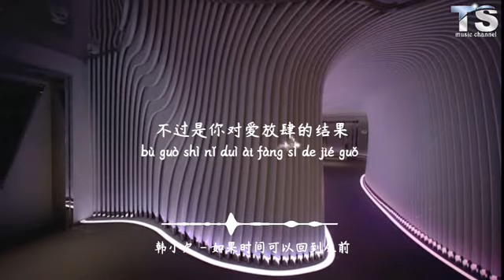韩小欠 - 如果时间可以回到从前【动态歌词/Pinyin Lyrics】Han Xiao Qian - Ru Guo Shi Jian Ke Yi Hui Dao Cong Qian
如果时间可以回到从前
演唱：韩小欠
词
作词：王兆鑫
作曲：王兆鑫
编曲：鼎祺
制作人：鼎祺/王兆鑫
吉他：高飞
贝司：陈晓星
钢琴：鼎祺
鼓：李彦超
合声：宋福临
录音师：付威/牛云超
混音师：付威
出品人：洪岗币
混音室：Legend Studio（来真的工作室）
录音棚：Legend Studio（来真的工作室）
OP：亿派名洋文化
SP：亿派名洋文化

歌词：

我宁愿选择我们没有遇见
那爱而不得的肝肠寸断
是不是传说中的爱的遗憾
爱的遗憾

世事难料 谁能想到
还没开始就走到了结束
这一次我爱的毫无保留
彻彻底底伤痕累累

爱的太深 满身伤痕
又有谁能够做到不伤悲
你把爱演绎的那么完美
连分手都是我的不对

那山盟海誓骗人的承诺
不过是你对爱放肆的结果

爱的遗憾

爱的遗憾

爱的遗憾

🙏 Thanks / 谢谢🙏

❖ 歌曲版權為歌手本人及其音樂公司所有，若喜歡他們的音樂請到相關平台購買支持